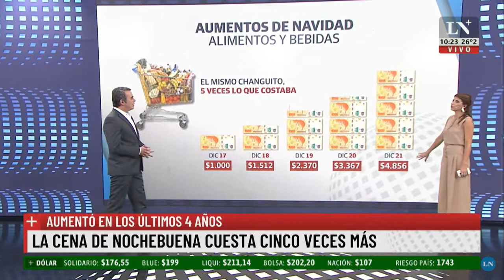Changometro Navideño en LN+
El changómetro navideño en LN+ presentado por Eleonora Cole y Tato Young.
Conocé cómo se multiplicarons los precios de los productos navideños en los últimos 4 años

También podés seguirnos en redes como @fundacionfada